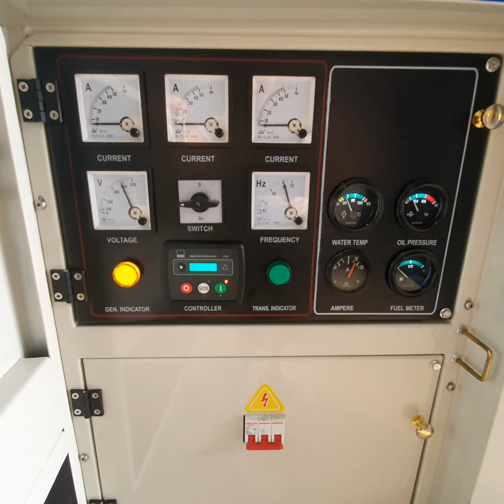Genset Stamford Perkins 20 KVA Original COO terlampir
produk ini dapat ditemukan di :

Nerogtog, Cipondoh
Tanggerang

atau

telp ..021-62303512